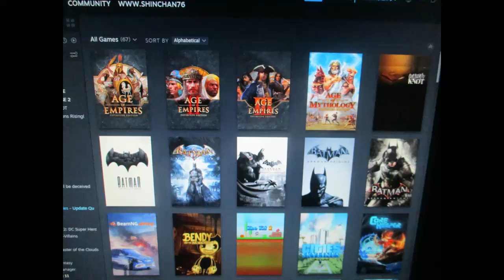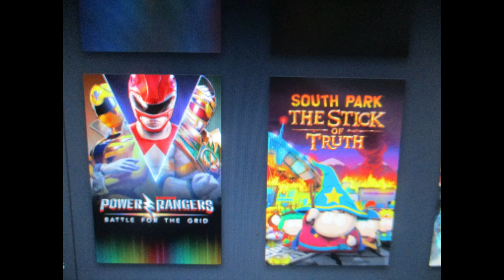home made screenshots:my steam game library(sunday december 3rd 2023)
episode 81:my steam game library(sunday december 3rd 2023)